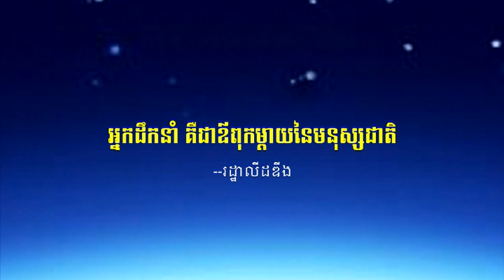ឯកឧត្តមបណ្ឌិត ម៉ុង ប្ញទ្ធី - អ្នកដឹកនាំត្រូវគោរពឆន្ទៈរាស្រ្ត